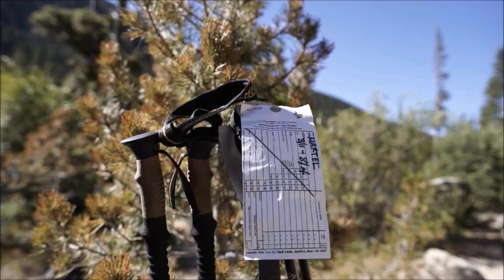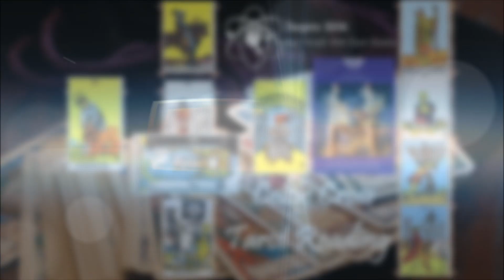Gemini Monthly Celtic Cross Tarot Reading October 2016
Background Music by: CLEARSKY - The Fallen (ft. Reece Lemonius) and Andrew Applepie - Beach

Cover Picture (CC0 Public Domain Free for commercial use, No attribution required)